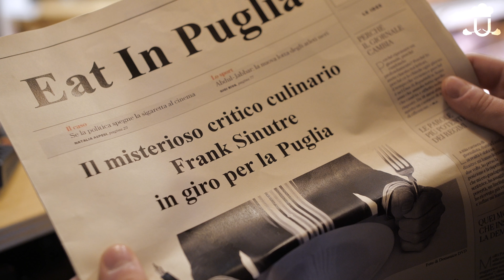CIBUM E IL CRITICO GASTRONOMICO | Episodio 1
Il critico gastronomico Frank Sinutre è arrivato in città!
Sarà pronta la cucina di Cibum ad accoglierlo e a non fare brutte figure?
Scopritelo in questa prima puntata!

Episodio 1/3

🎥Prodotto nel 2021

Realizzato da Angelo Palmisani, @loscienziatopazzo95 e @MirkoGiganteVideomaker

Grazie di cuore a tutti quelli che hanno partecipato!